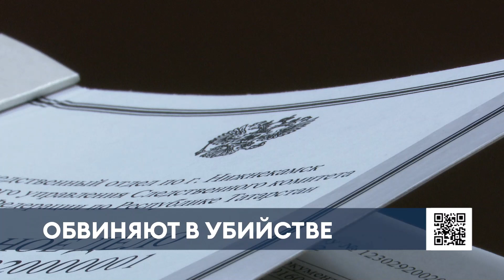Обвиняемый в убийстве сожительницы 60-летний нижнекамец отказался от своих признательных показаний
На скамье подсудимых оказался 60-летний житель Нижнекамска. Ему вменяют статью 105 УК РФ («Убийство»).

«В комнату захожу - свет не горит, телевизор работает, кровать пустая. Куртку снял. Бутылку на стол поставил и лег спать», — рассказал подсудимый на судебном заседании 6 июня.